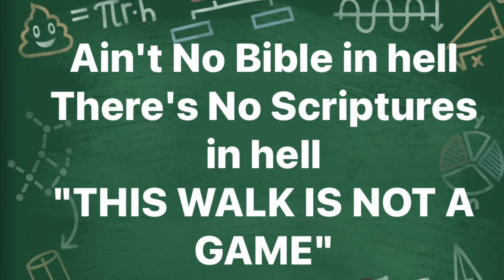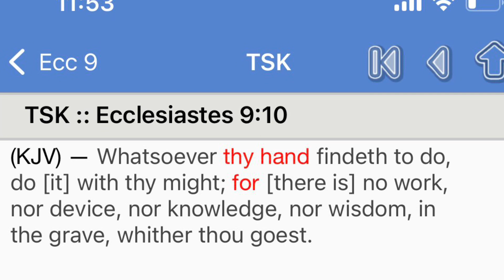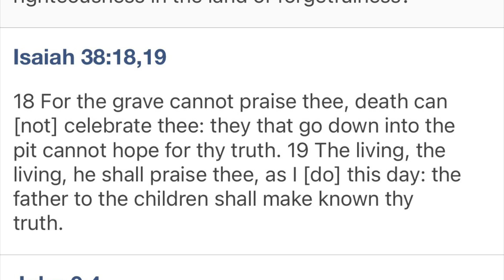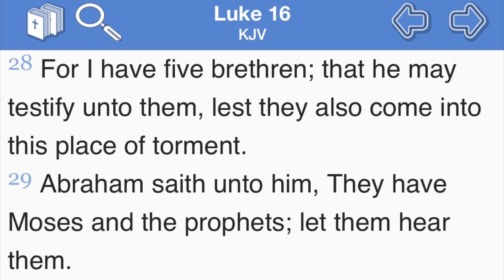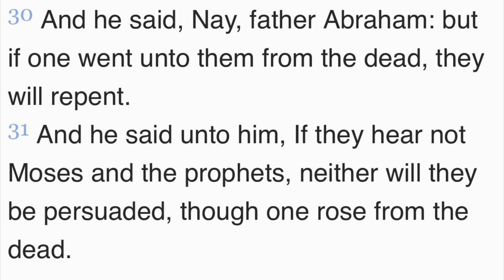Ain’t No Bible in hell There’s No Scriptures in hell “THIS WALK IS NOT A GAME”